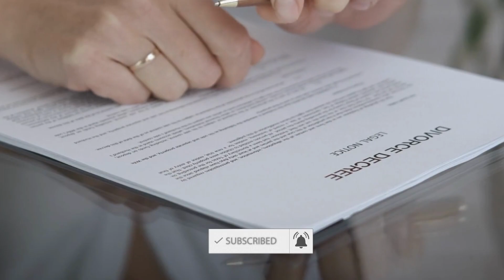Osama Bin Laden Papers - The inside story of al-Qaeda fall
Six years after the death of Osama bin Laden in the Abbottabad operation, the CIA declassified all documents seized from Osama's home.